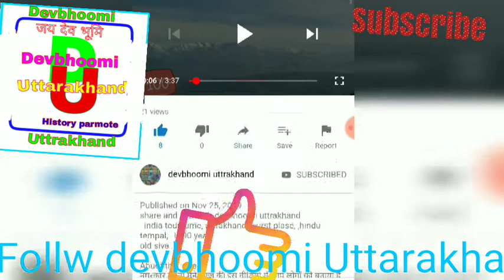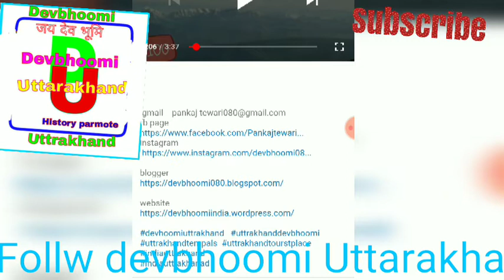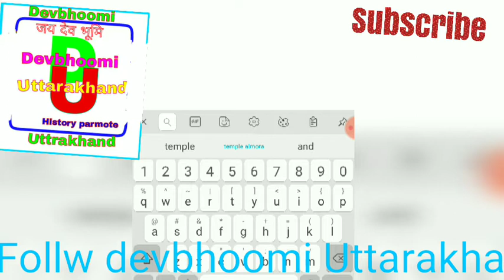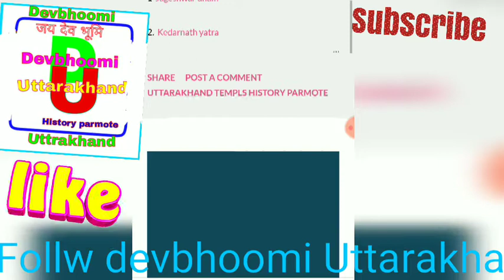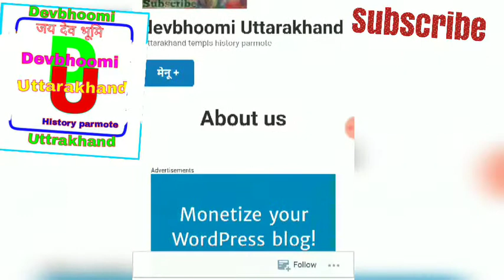HOW TO FOLLOW DEVBHOOMI UTTARAKHAND ||UTTARAKHAND INFOMETION CENTER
share and subscrib devbhoomi uttarakhand
  india toursume, uttarakhand tourst plase, ,hindu tempal,  1000 year
old siva ,

नमस्कार दोस्तों मैंने अपनी इस वीडियो में आप लोगों को बताया है कि आप मेरी यूट्यूब चैनल के डिस्क्रिप्शन से कैसे मेरे पेज को फॉलो कर सकते हैं जो मेरा ब्लॉगर पर और मेरी वर्डप्रेस वेबसाइट है उसको आप यूट्यूब से कैसे फॉलो कर सकते हैं तो दोस्तों जुड़े रहे मेरे साथ और चैनल को सब्सक्राइब कर लीजिए ब्लॉगर पर और व्हाट्सएप पर भी मुझे सब्सक्राइब कर लीजिए 🙏🙏

Abuot this chenal
हेलो दोस्तों मेरी इस चैनल के माध्यम से आपको भारत के सभी टूरिस्ट प्लेस और भारत के सभी त्योहारों के बारे में जानकारी मिलेगी जो कि पूरे विश्व में विख्यात है भारतीय  संस्कृति को आगे बढ़ाने की कोशिश मेरे यूट्यूब चैनल के माध्यम से मेरे चैनल को सब्सक्राइब कीजिए और चैनल को ज्यादा से ज्यादा लोगों तक शेयर कीजिए जय देवभूमि जय उत्तराखंड

English
Hello friends, through this channel, you will get information about all the tourist places in India and all the festivals of India which are famous all over the world. Indian practice. It is an effort to further the culture.  Do and share the channel to more and more people Jai Devbhoomi Jai Uttarakhand